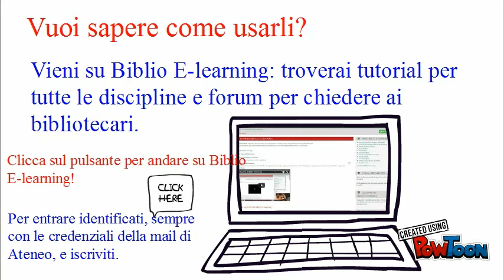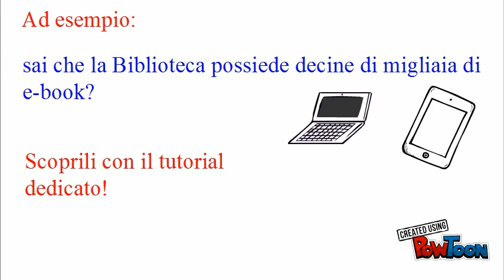La Biblioteca di Ateneo a casa tua -. Estate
E' facile collegarsi da remoto agli e-book, riviste elettroniche e banche dati: basta inserire le credenziali della mail di Ateneo.
Vuoi sapere come usarli o chiedere assistenza ai bibliotecari? Vai su Biblio E-learning e guarda i suoi tutorial o scrivi sui forum!